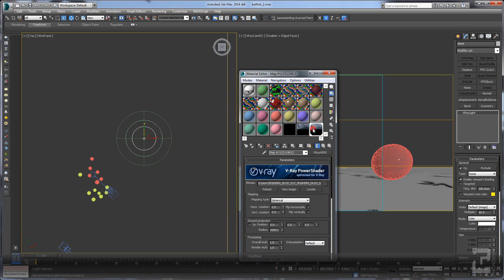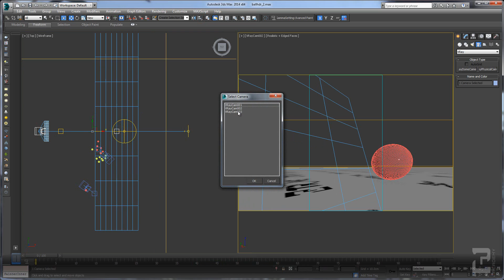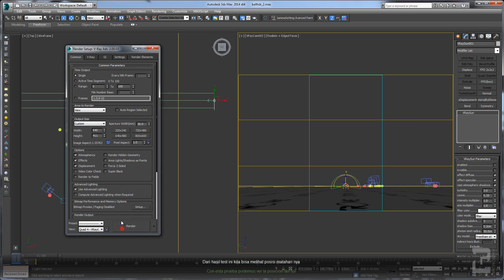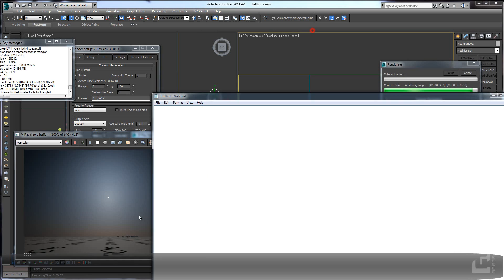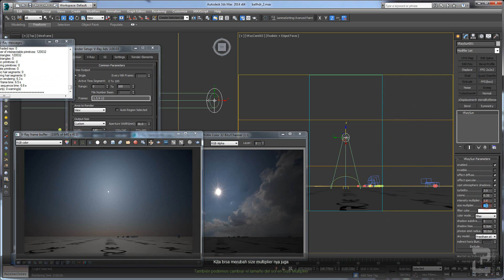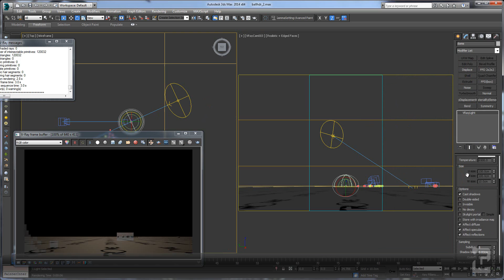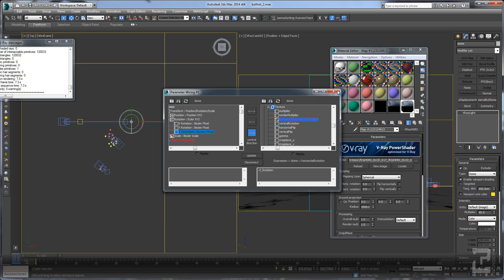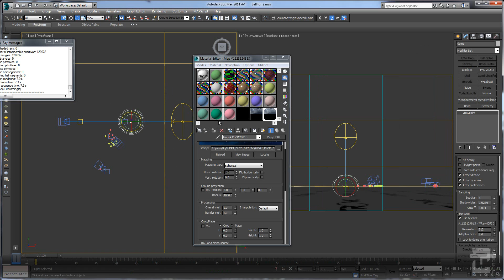Tutorial 3 : How to link V-Ray Sun to V-Ray Light Dome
in this video we can see how to link the vray sun to vray light dome on vray 2.4 and vray 3.0